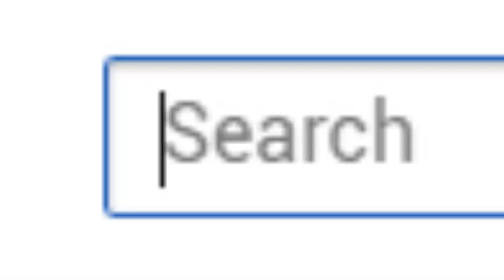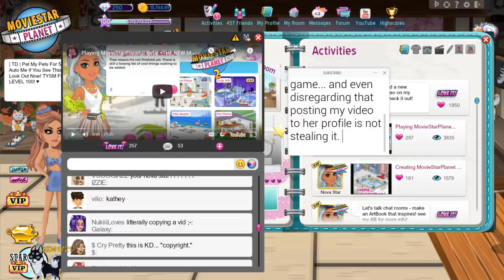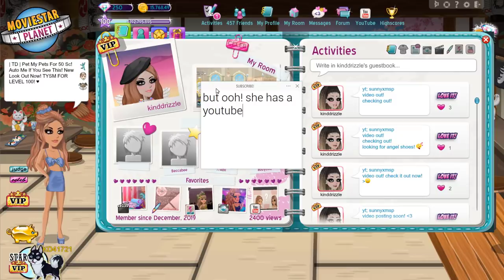I'm MSP 2's Nova Star?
AM I NOVA STAR? Watch to find out...

MSP ACCOUNTS:
US → KD41721, Kandi Kisses, & Kourageous
UK → KD4172
PL → OfficialKatieDarling
TR → OhDarlin